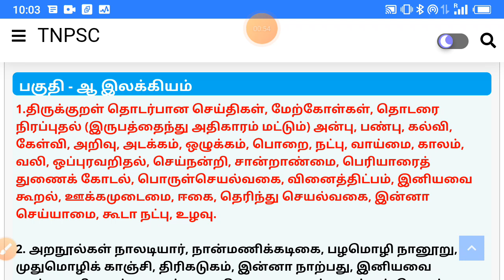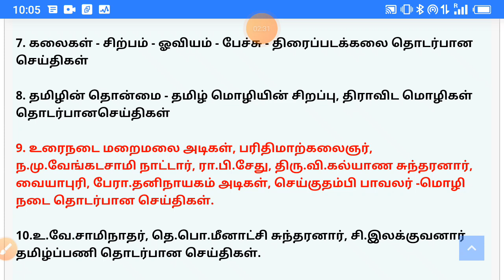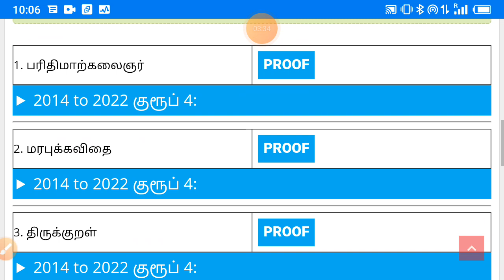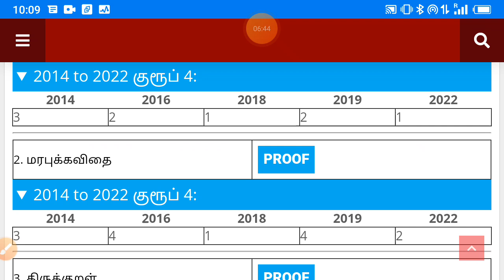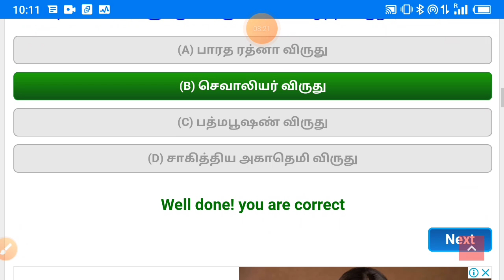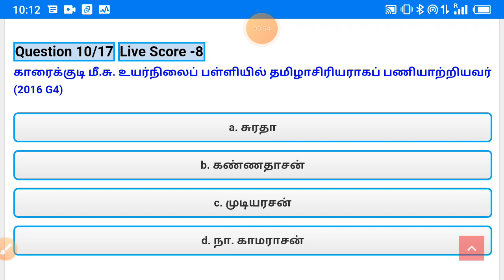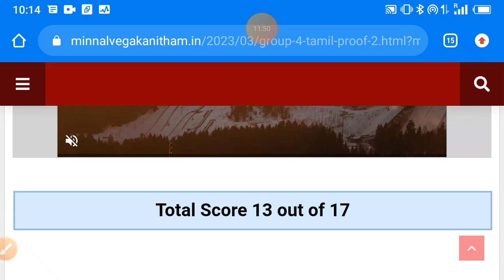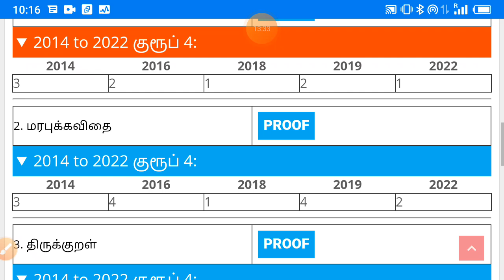🏆 எந்தவித கோச்சிங் சென்டர் போகாமல் வீட்டிலேயே படித்தால் போதும் உங்கள் கையில் குரூப் 4 வியூகங்கள்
கூறியவர் யார்? 12th தமிழ் இயல் 1,2,3,4 =

மனித நோய்கள் & விசை, இயக்கம் மற்றும் ஆற்றல் TNPSC Group 4 (2013 to 2022) =